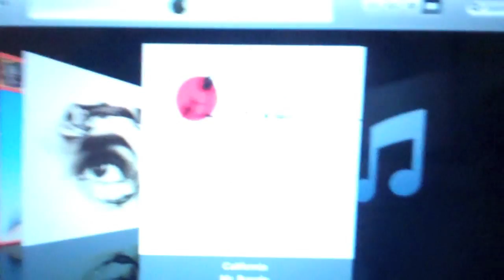7 Years With Liz-A-Beth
7 Years With Liz-A-Beth